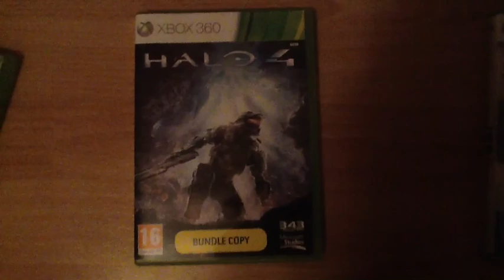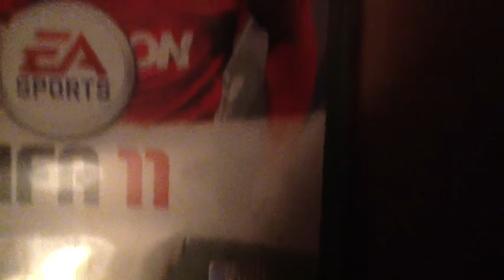Theclashofthegames With Patrick Gaming Montage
Just showing you guys what I'm gonna do in theclashofthegames